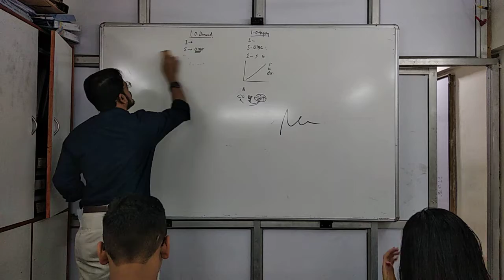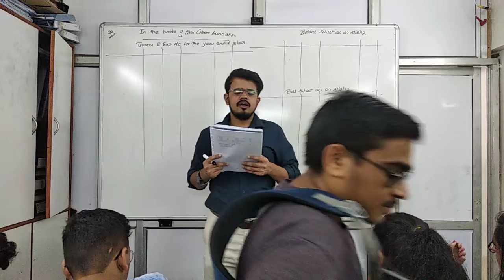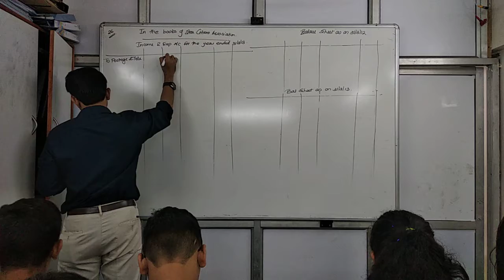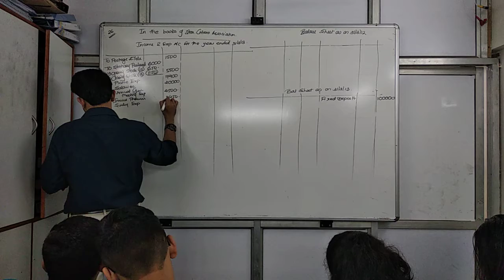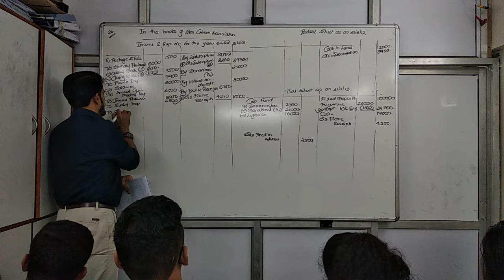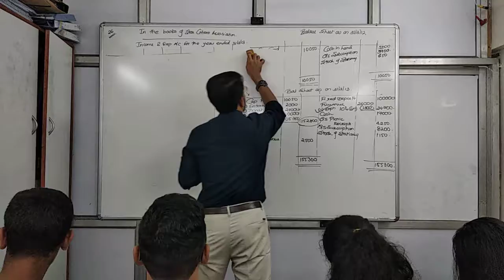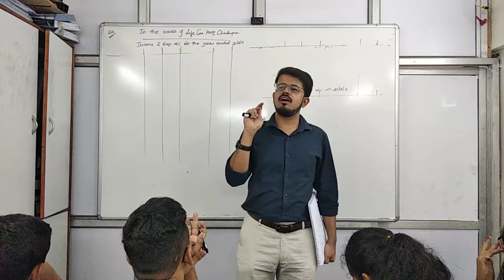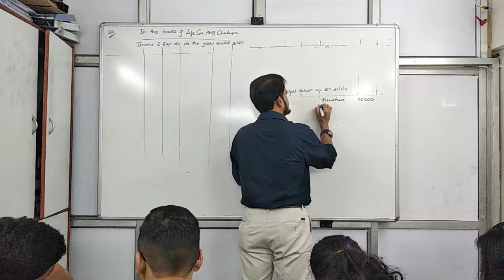Sep 9 npo 2019 part 1